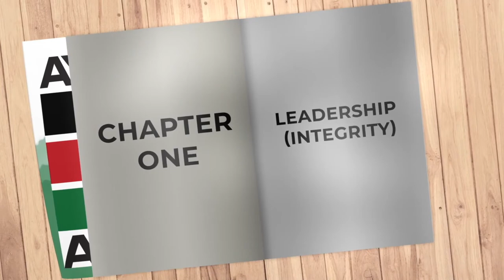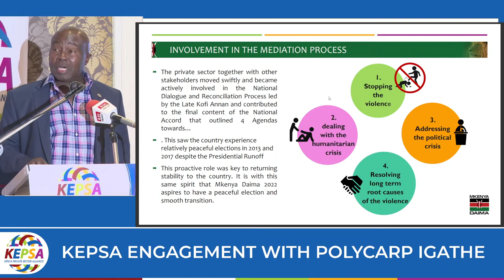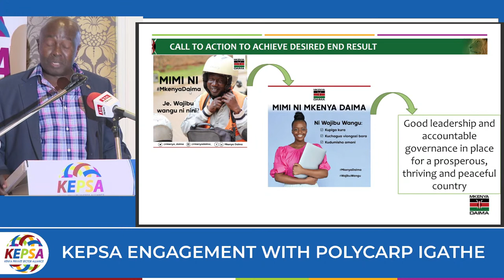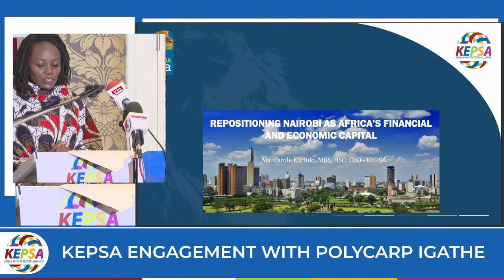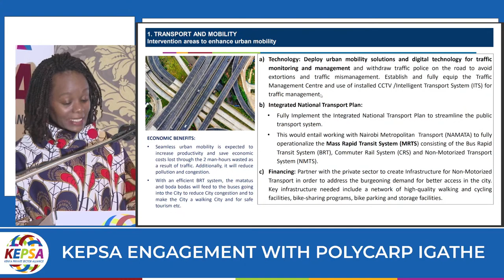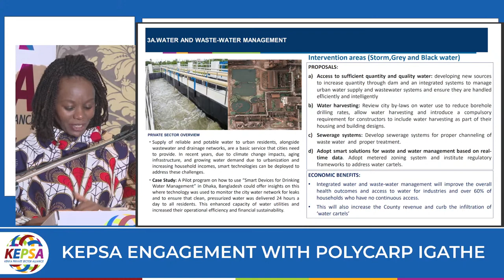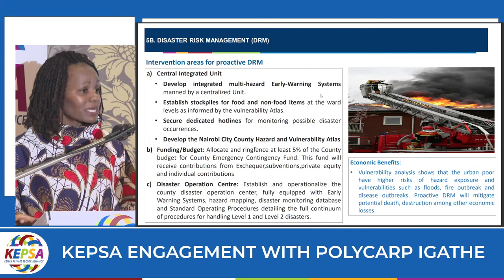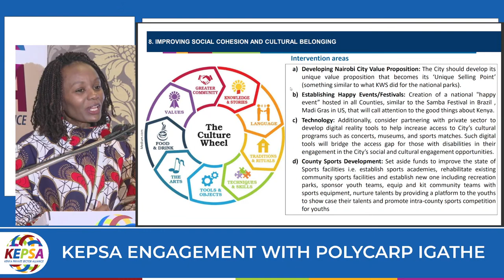KEPSA Engagement With Polycarp Igathe